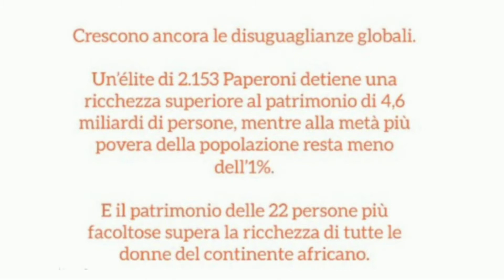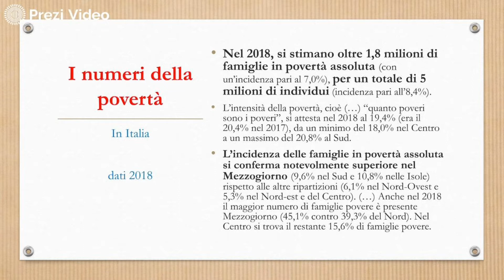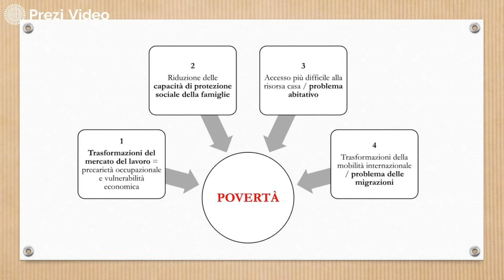Sabina Licursi - Video di orientamento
Sabina Licursi - Studiare per combattere la povertà